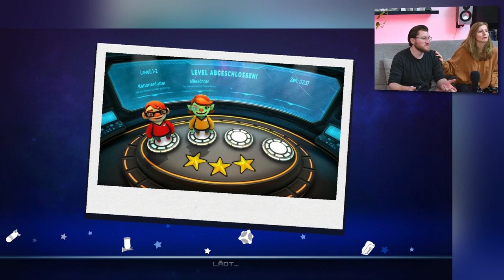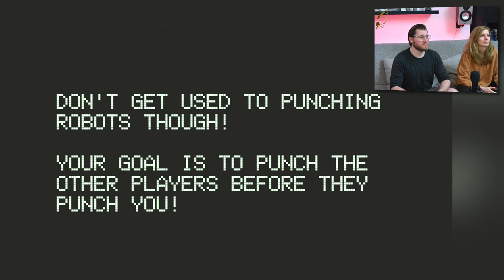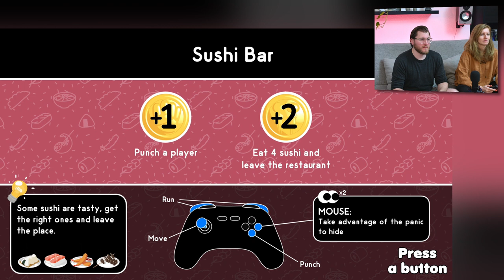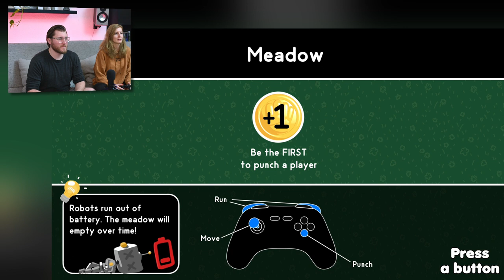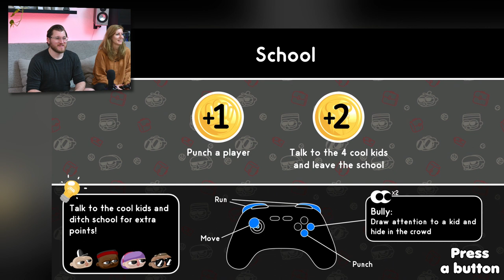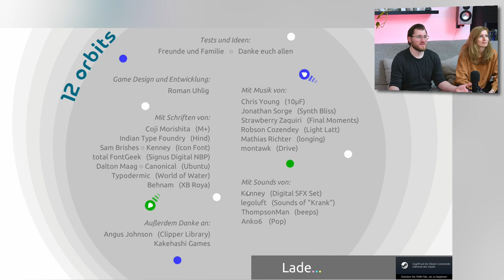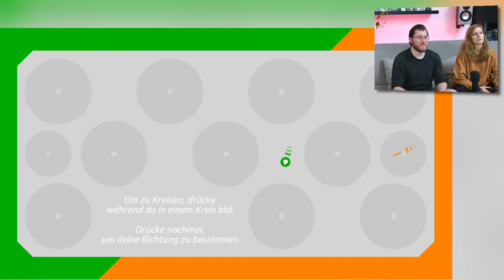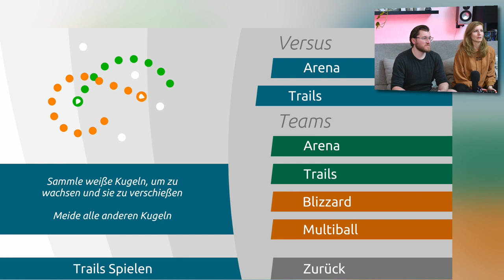Steam Angebote - Couch-Koop-PvP - Teil 1/3 - Wir testen uns durch - Spiele für Freunde und Paare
Heute bis 19 Uhr habt ihr noch Zeit bei den "Steam Remote Play Together" Angeboten zuzuschlagen. Die für uns interessantesten (und günstigsten) Couch-Koop und/oder PvP Titel spielen wir hier in diesem Dreiteiler an. Wir sind selber unvorbereitet gewesen ;)

Wir haben uns extra beeilt, damit ihr auch noch in den Genuss kommen könnt die Angebote zu bekommen - gestern Abend erst abgedreht - heute schon online - das ist ein neuer Rekord für uns - und das obwohl andere Videos noch auf den Schnitt warten.

Schaut mal rein, vielleicht sind da auch Spiele für euch dabei.
Julian hat sich ca. 3 Stunden durch die Angebote geklickt und die vielversprechendsten gekauft - insgesamt 14 Spiele für ca. 20€. Es kann sich also wirklich lohnen.

Also ab auf die Couch und ran an die Controller! Viel Spaß!
Steffi und Julian
Inhalt:

00:00 Intro
01:16 Catastronauts
13:15 Unspottable
23:30 12 Orbits
33:45 Jumping Joe
37:32 Aussicht/Ende